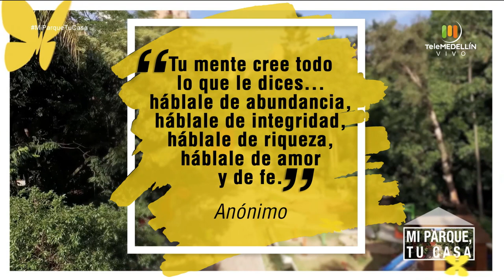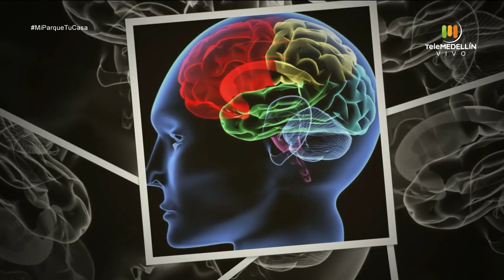Cuidado capilar, las emociones y el cerebro [Mi parque, tu casa] Telemedellín